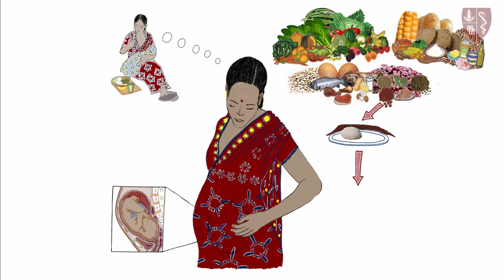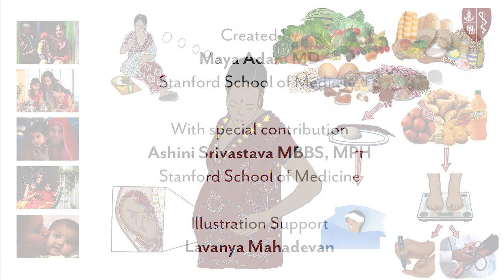Nutrition 1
Maya Adam Stanford School of Medicine